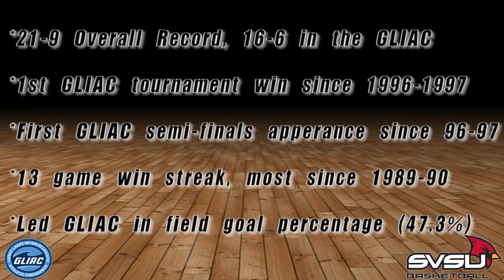2015 SVSU Basketball Highlight film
Highlights from the 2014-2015  SVSU basketball team